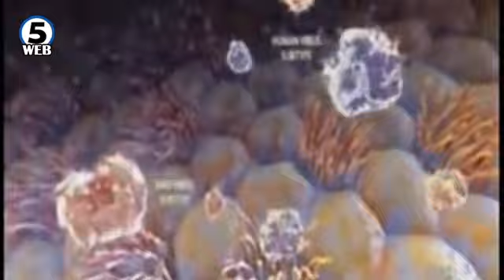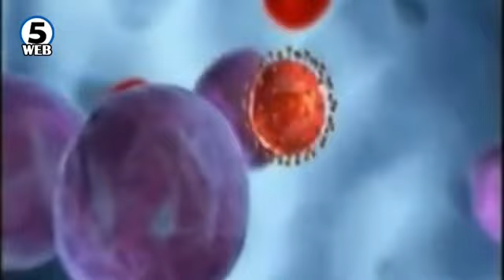Клупите во училиштата и градинките ги испразни стомачниот РОТА вирус